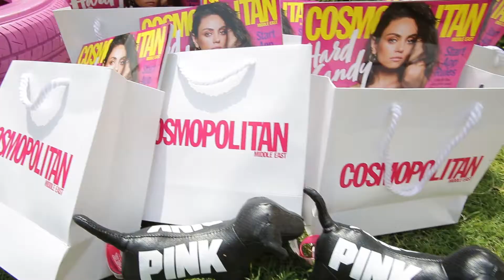All The Fun From Cosmo On Campus Day 2 With Victoria's Secret Pink At Dubai Academic City